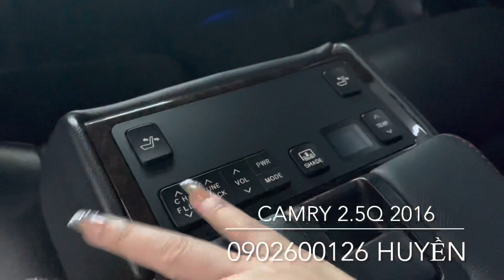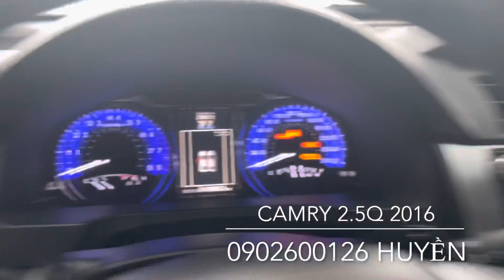Camry 2.5Q đời 2016 xe chủ tịch đẹp sang mà odo chỉ 34.000 giá 8xx - 0902600126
🌺 Camry 2.5Q 2016
- odo: 34.000
-Bs TP, 1 đời chủ từ đầu
⚡️ giá: 875 ( TL)
👉Địa chỉ: Quốc Lộ 13, Hiệp Bình Phước, Thủ Đức, HCM
💥 Hỗ trợ trả góp 70% Miền Nam, Thủ tục đơn giản
💥 Bán xe Cũ cam kết CHẤT LƯỢNG chính hang
 💥 ĐỔI XE CŨ LẤY XE MỚI 💥 Thủ tục Mua Bán nhanh chóng, đơn giản, MINH BẠCH